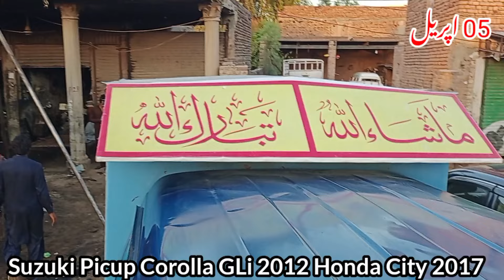Suzuki Carry Bolan Corolla GLi 12 2014 | Honda City 2017 Model For Sale GLi Car | Car World Zone Pk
Suzuki Carry Bolan Corolla GLi 12 2014
Honda City 2017 Model For Sale GLi

your searchs...
bolan carry daba modified
carry dabba
corolla 2005 modified
gli
gli 2012